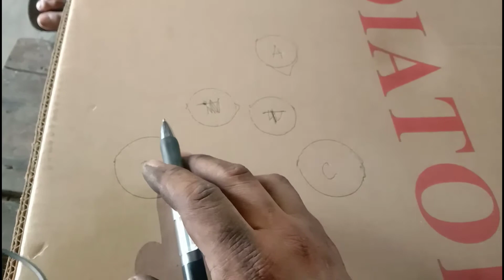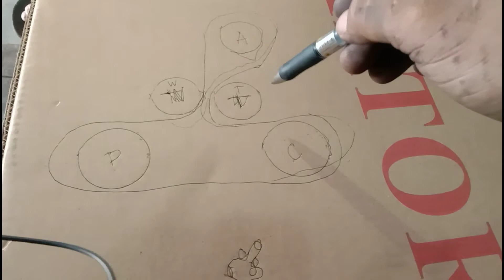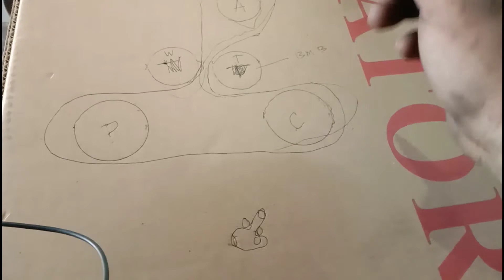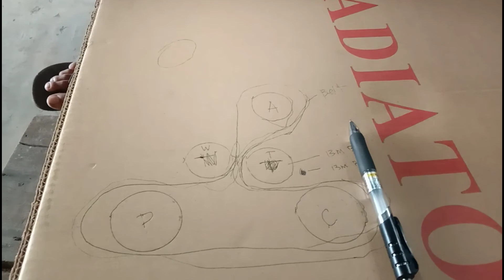NISSAN ALMERA PANO PAG PALIT NG FAN BELT TUTORIAL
TEAM DANHOZEE AUTO REPAIR SHOP